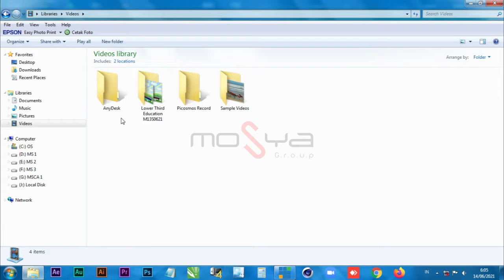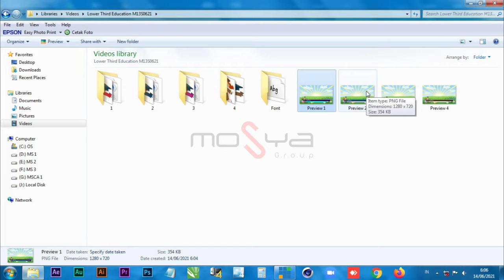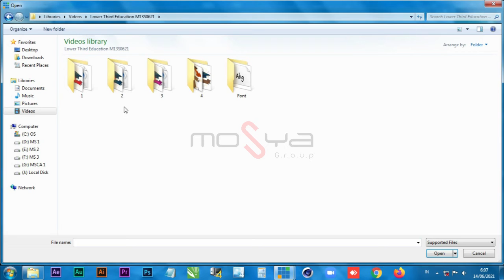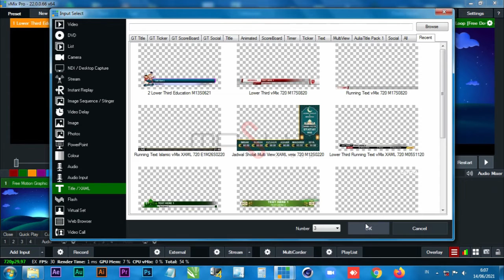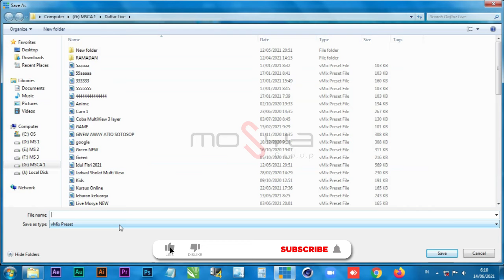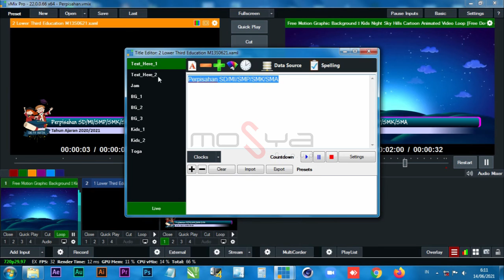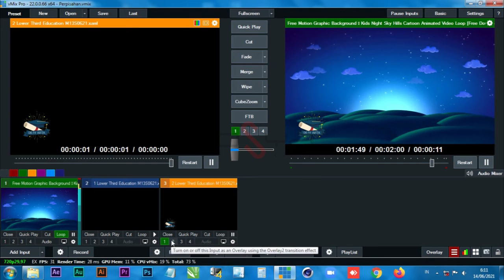Lower Third Education M13S0621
TUTORIAL :
Mengatur Program Excel Untuk Data Sources Di vMix